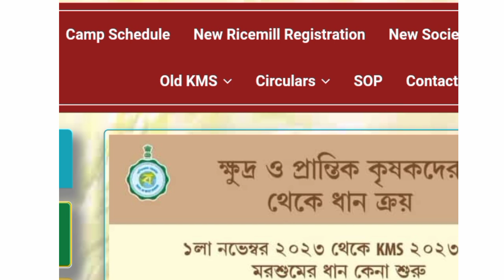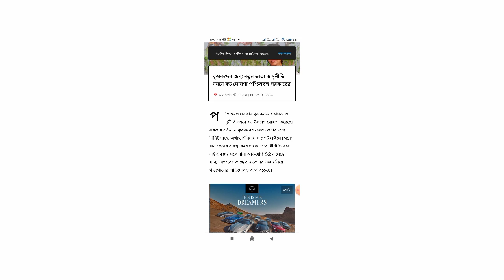সুখবর, নুতন 'ভাতা' চালু হলো। WB new scheme 2024